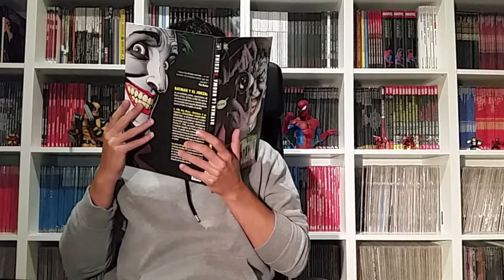RESEÑA Fantasmas, de Joshua Williamson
Aun no sabemos por qué, pero serán los cementerios indios o la cantidad exagerada de homicidios múltiples domésticos, pero lo que está claro es que en cuanto a casas encantadas, nuestros amigos norteamericanos son los campeones.

Hoy traemos una obra de la mano de Planeta Cómic escrita por Joshua Williamson, autor de la recién publicada Muerdeuñas y dibujada por Goran Sudzuka. En Fantasmas veremos como un experto ladrón intenta hacer lo imposible, robar un fantasma para un adinerado coleccionista. Una serie entretenida, amena que aunque le falte transmitir sensaciones del género, no deja de ser una lectura interesante.